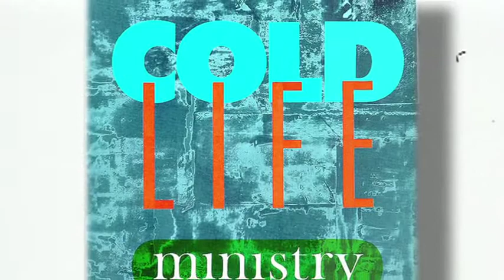Jay O'Rourke discusses playing with DIVINE & AL JOURGENSON @ Park West early 80s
Jay & Al played with Divine @ Park West on halloween in the early 80s
with - Steven George & Marty Sorenson
mock interview - 40 min total video of show